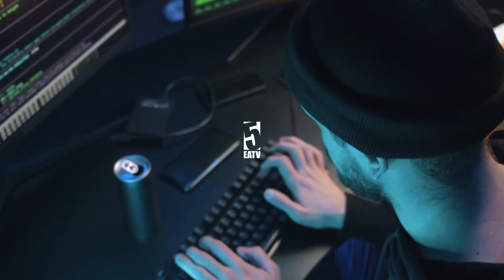HIZI HAPA TOFAUTI KATI YA SSD NA HDD